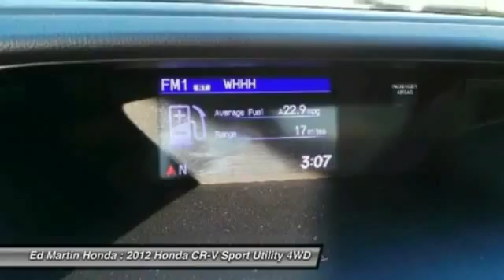2012 Honda CR-V 2CR1546A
2012 HONDA CR-V Indianapolis, IN
Stock# 2CR1546A

BOUGHT HERE AND SERVICED HERE!, HONDA CERTIFIED!, BALANCE OF FACTORY WARRANTY!, ONE OWNER LOCAL TRADE!, SERVICED & COMPLETE DETAIL!!, HEATED LEATHER SEATS!, GREAT SERVICE HISTORY!, AWD!, POWER SUNROOF!, And ROOF RACK!!. Thank you for taking the time to look at this outstanding-looking 2012 Honda CR-V. Honda Certified Pre-Owned means you not only get the reassurance of a 12mo/12,000 mile limited warranty, but also up to a 7yr/100k mile powertrain warranty, a 182-point inspection/reconditioning. The CR-V is a top seller because it just makes sense. Safety? Check. Crash test scores don't get any higher. Versatility? Check. Tons of cargo capacity. Comfort and convenience? Check. Perfect driving position and idiot-proof controls. Secure handling? Check. In fact, the CR-V's very responsive steering makes it downright entertaining to drive!! The Insurance Institute for Highway Safety (IIHS) has named the CR-V a  2012 Top Safety Pick.?.